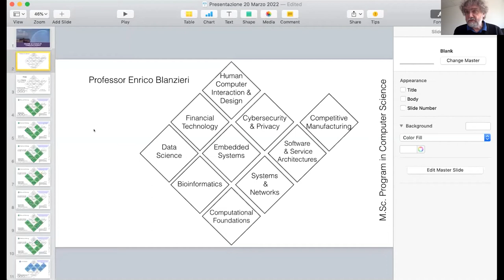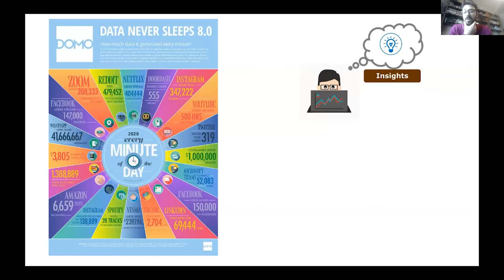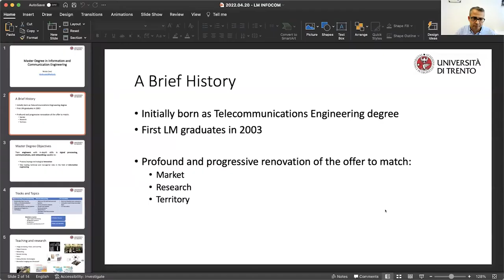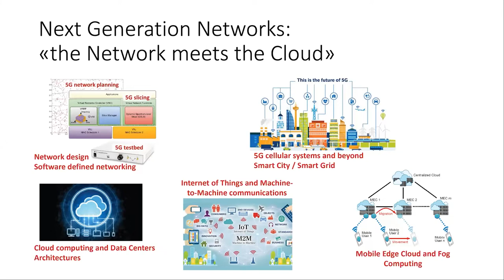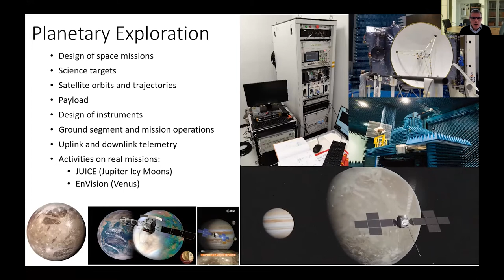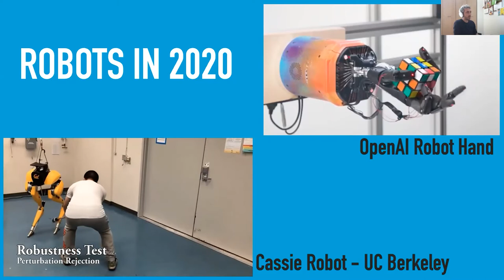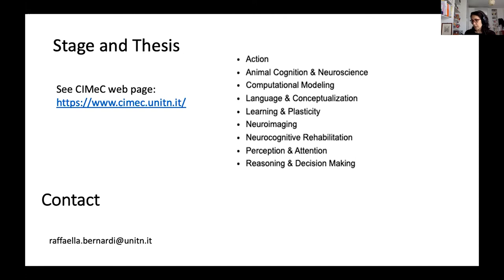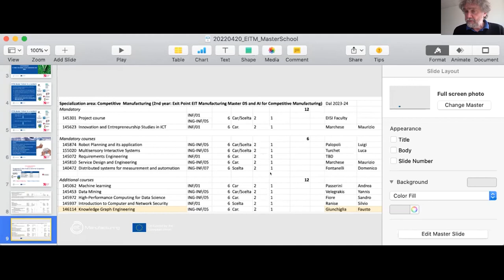Master’s Open Day at DISI: degree programs presentation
20 April 2022: directors and professors present the 2-year Master’s Degree Courses offered at the Department of Information Engineering and Computer Science (DISI), University of Trento, Italy for the academic year 2022/2023. It also includes information about the EIT Digital and the EIT Manufacturing double degree programs.

Timestamps:

00:00 - Welcome by prof. Farid Melgani, Dean of Undergraduate and Graduate Studies
02:20 - Presentation of Master in Computer Science by prof. Enrico Blanzieri, Master Director
07:41 - Presentation of Path Cyber Security by prof. Bruno Crispo
12:31 - Presentation of Data Science Area by dr. Marco Calautti
18:43 - Q&A on the calls
24:52 - Presentation of Master in Information and Communications Engineering by prof. Nicola Conci, Master Director
31:28 - Presentation of Networking courses by prof. Fabrizio Granelli
39:30 - Presentation of Sensing and Intelligent Signal Processing activities by prof. Lorenzo Bruzzone
46:25 - Presentation of Master in Artificial Intelligence Systems by prof. Luigi Palopoli, Master Director
55:39 - Presentation of Path Intelligent Robots by prof. Andrea Del Prete
1:01:08 - Presentation of Neuro-Cognitive Architectures by prof. Raffaella Bernardi
1:07:33 - Presentation of International Mobility Opportunities by prof. Libertario Demi
1:12:55 - Presentation of EIT Digital Master School Double Degree Program by prof. Nicola Conci
1:15:47 - Presentation of EIT Manufacturing Master School Double Degree Program by prof. Enrico Blanzieri
1:18:47 - Q&A